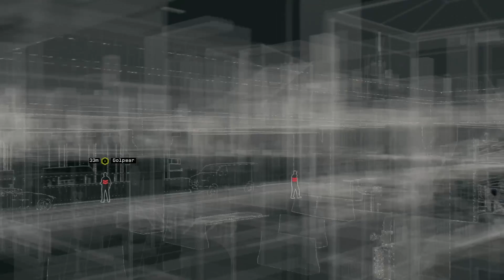Watch Dogs - Parte 2: Passe Para os Bastidores [Detonado 1080p PT-BR]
Watch Dogs - Parte 2 Passe Para os Bastidores - Ato 1 Detonado Playthrough - Gameplay comentado 1080p em Português Brasileiro

Não esqueçam de avaliar pessoal, dê um like se gostou e comentem! :)